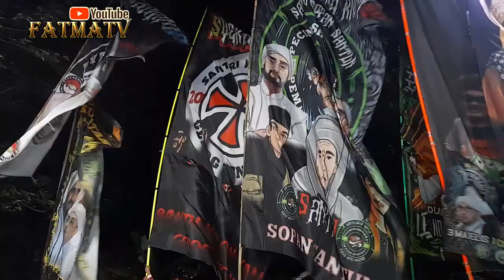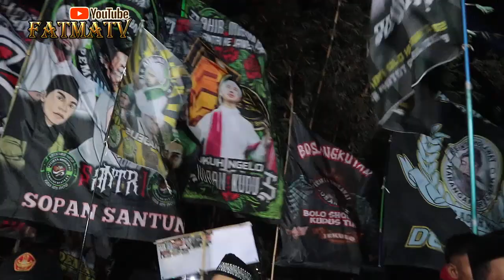VIRAL !! SHOLAWAT MERDU || IWAK DENDENG LONTONG TAHU LONTONG SATE VERSI GANRUNG NABI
dalam rangka WALIMATUL URSY.

semoga Album sholawat ini dapat memberikan manfaat,dan barokah kepada kita semuanya.Aamiin
 TERIMAKASIH